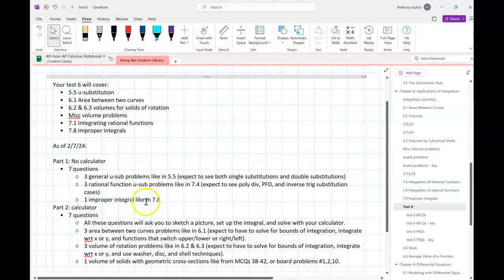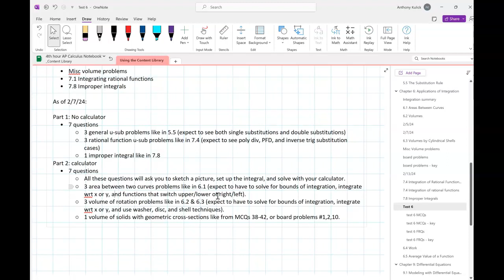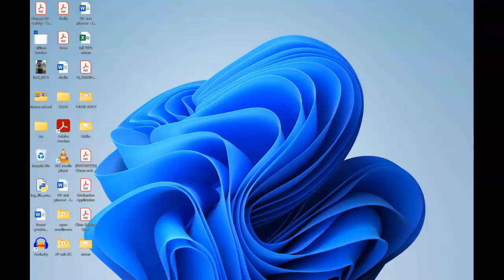2/26/24 ap calc - 4th hour